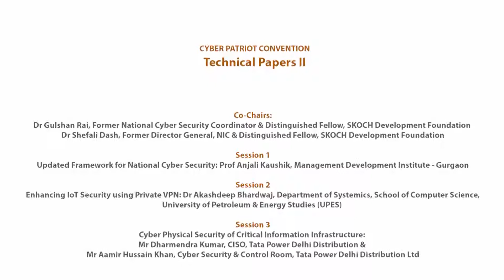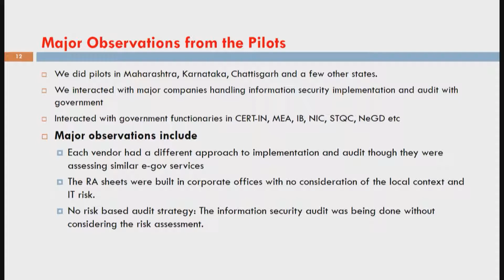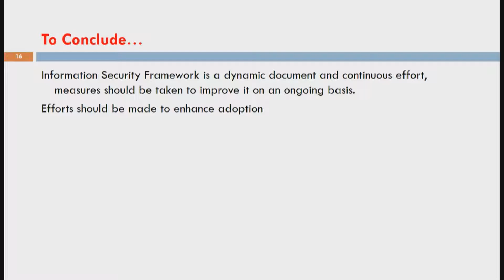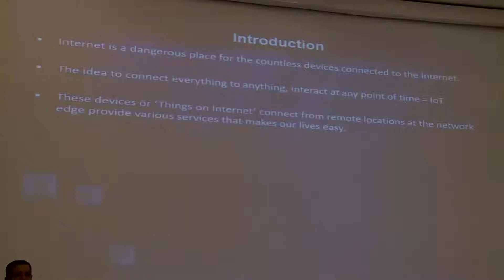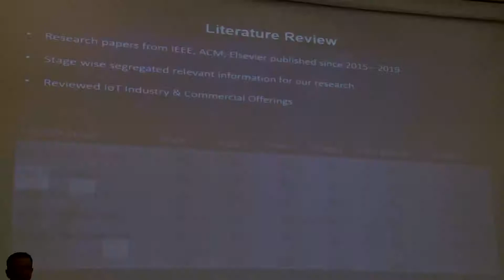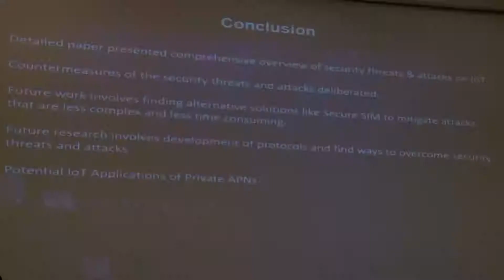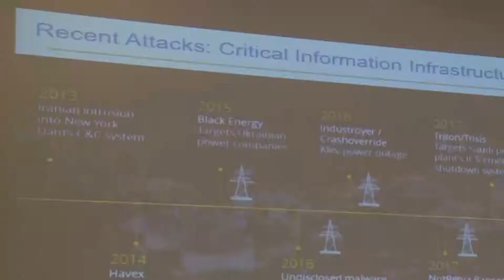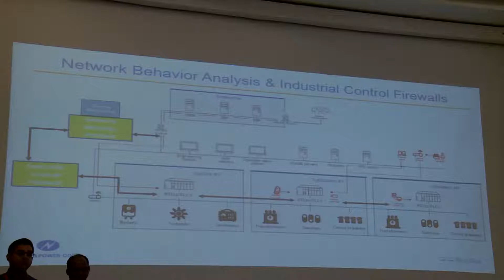SKOCH Cyber Patriot Convention: Technical Papers II Session - 59th SKOCH Summit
SKOCH Cyber Patriot Convention: Technical Papers II Session at the 59th SKOCH Summit: Jai Hind | Practising Cyber Patriotism on 28th August 2019 at the Constitution Club of India, New Delhi.